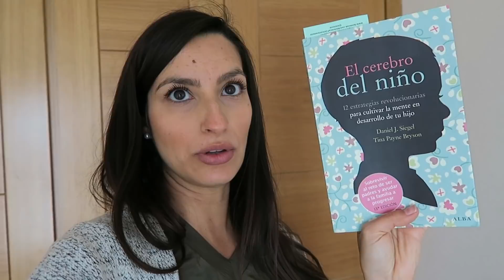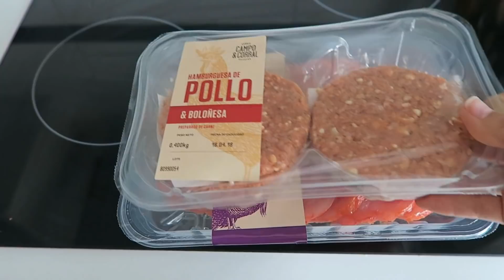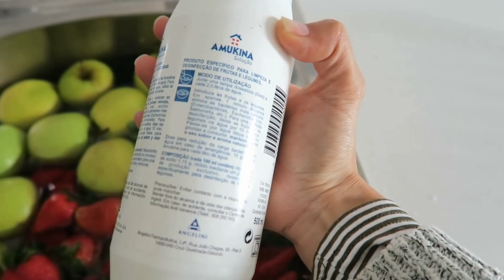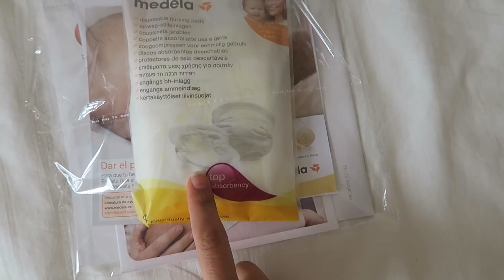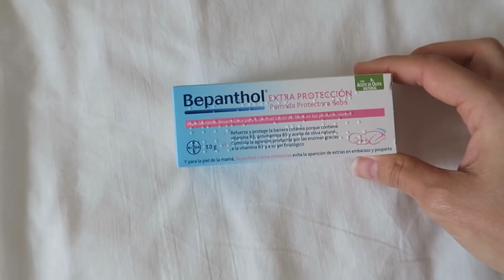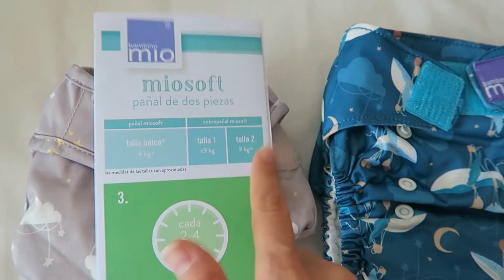ME REPETIRÁN LA 3ª ECOGRAFÍA, PAÑALES DE TELA Y CORTE DE PELO |34 SEMANAS EMBARAZO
¡SÍGUEME!

*Este vídeo NO está Patrocinado, todo lo que digo es mi opinión personal*